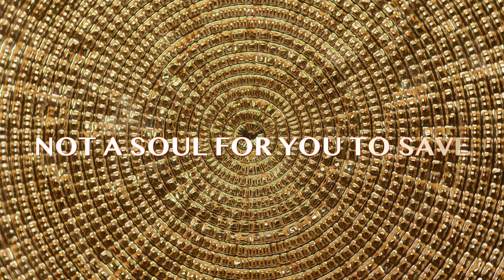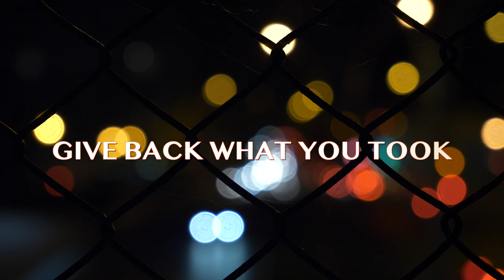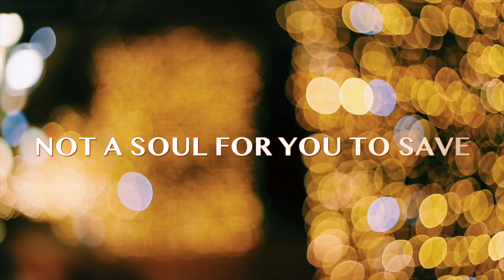Hyaenas - Little Trophy (Lyric Video)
Stream “Little Trophy” on all digital platforms now!

Follow Hyaenas on the things!

Recorded at Monarch Studios
Produced & Mixed by Elisa Pangsaeng
Engineered by Olivia Quan
Mastered by Brock McFarlane
Written by Hyaenas

Photos by Paul Aurora & Jessie Robertson
Video edited by Jen Foster